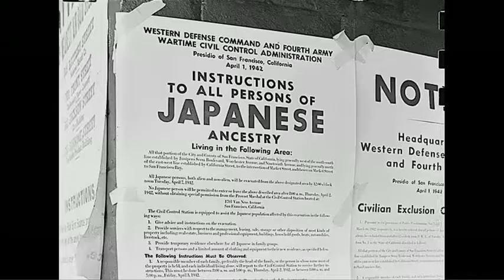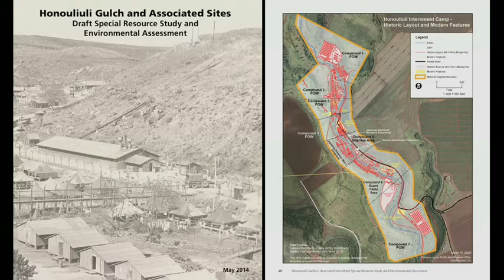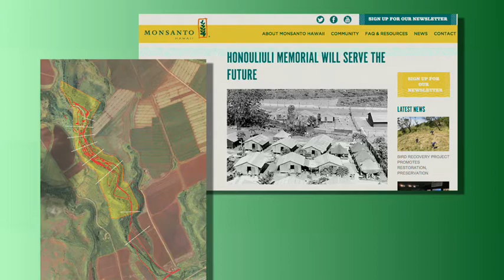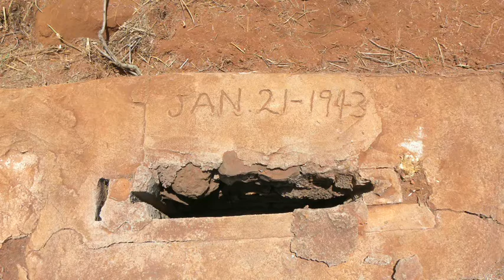Honouliuli National Monument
Dedication of a new National Monument, The Honouliuli Internment Camp from WWII